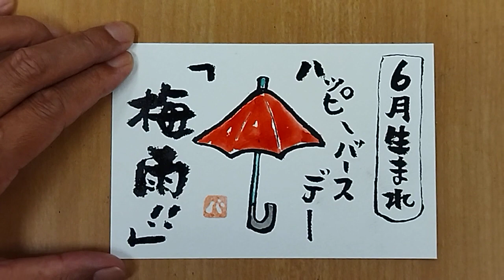元気が出る絵手紙「6月生まれ！」